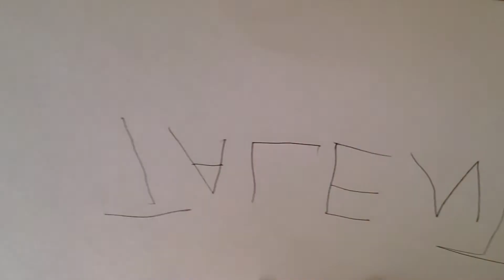Coisas para fazer na quarentena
Faça isso enquanto não tem vacina do corongavirus